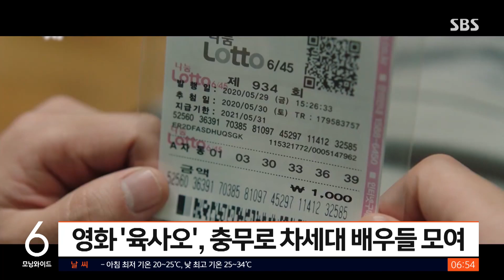영화 '육사오'…"공동경비구역 JSA의 코미디 버전" / SBS / 굿모닝연예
고경표, 음문석, 이이경, 곽동연 씨 등 충무로 차세대 배우들이 한자리에 모였습니다.
코미디 영화 '육사오'를 통해 시원하고 유쾌한 웃음을 선사한다고 합니다.
영화 '육사오'는 당첨금 57억짜리 1등 로또가 바람을 타고 북한으로 날아가면서 벌어지는 이야기입니다.